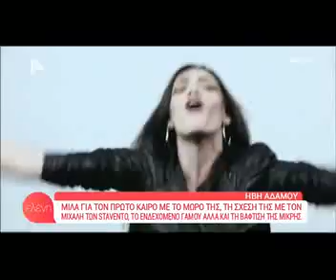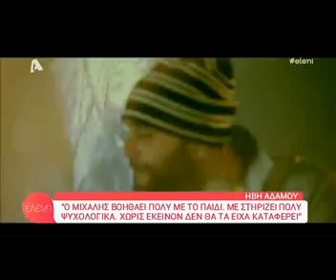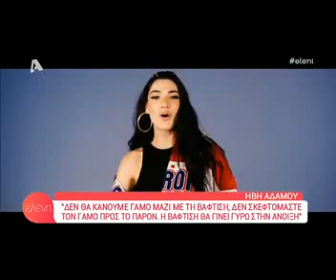Ήβη Αδάμου: Αποκάλυψε στην Ελένη το όνομα που θα δώσει στην πεντέμισι μηνών κορούλα της